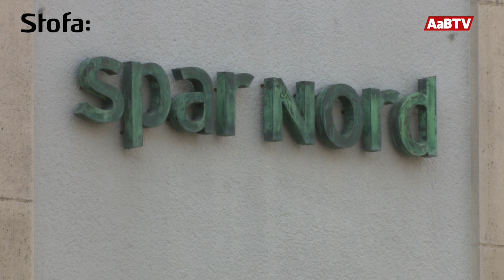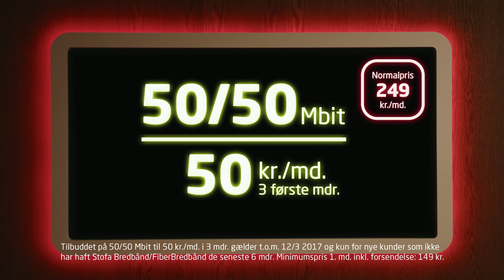Spar Nord Fonden støtter Hele Nordjyllands Håndsrækning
Spar Nord Fonden støtter Hele Nordjyllands Håndsrækning, så et velgørende formål nu får 2 kr. pr. tilskuer til en Superligakamp på Aalborg Portland Park.